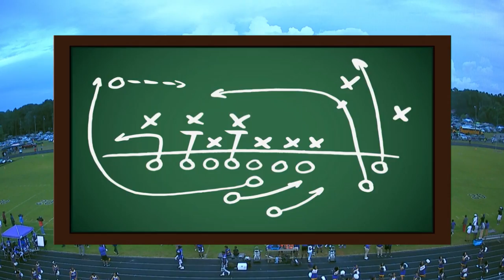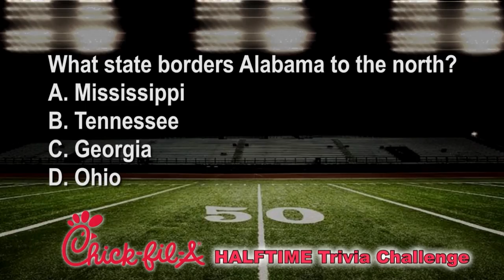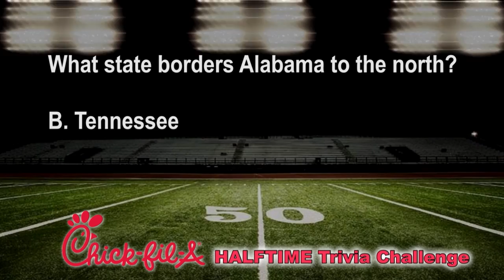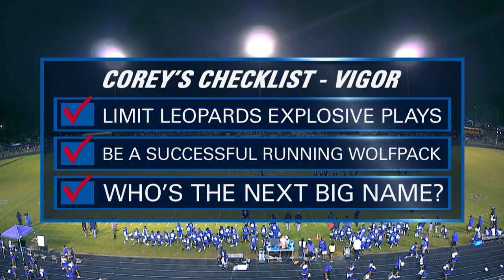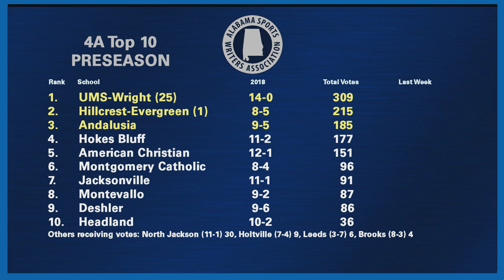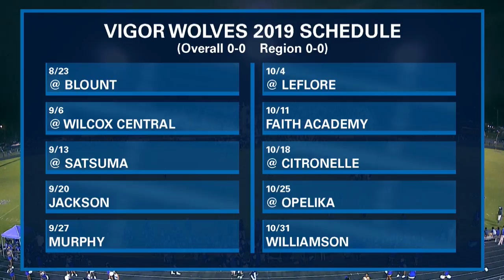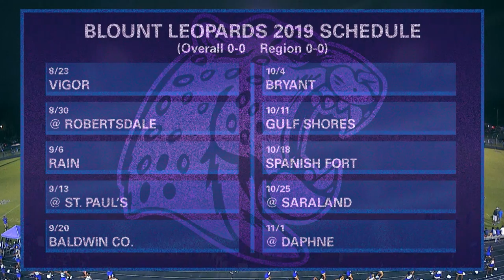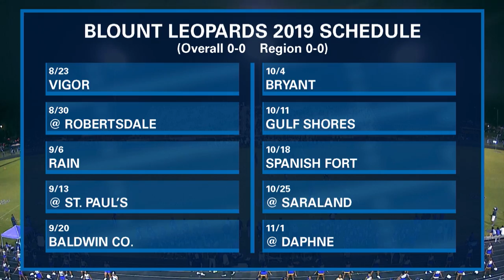Vigor Blount 2019